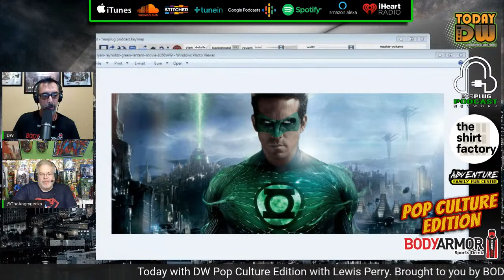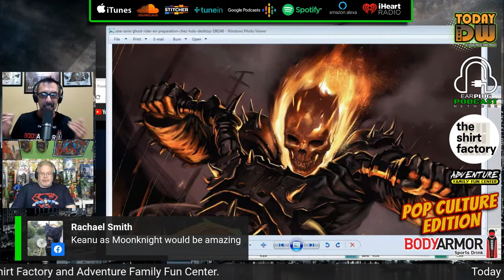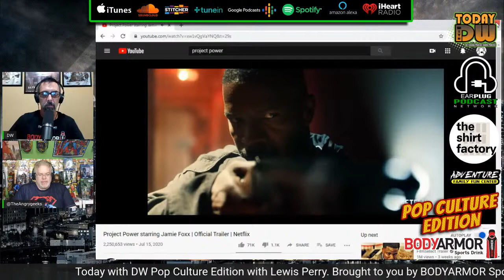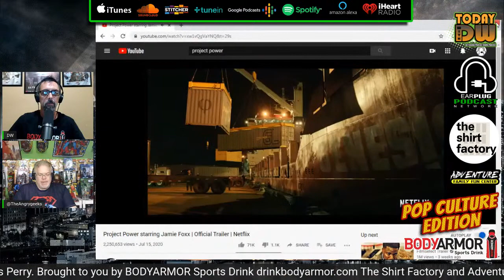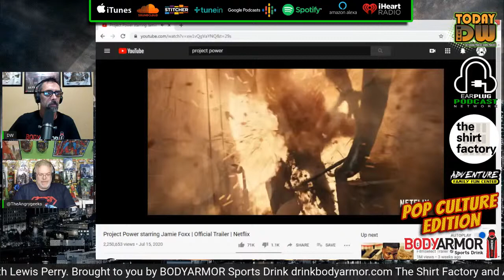Today With DW Pop Culture Edition w/ Lewis Perry 7/31/20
On today's Today With DW, DW is joined yet again by Lewis Perry as they run down the weeks pop culture news. New Kevin Smith TV show news, Comic Con news and trailers and more!